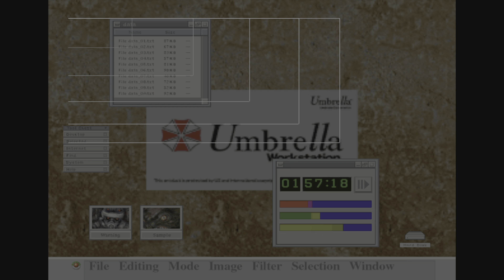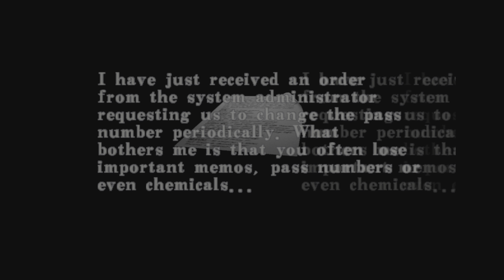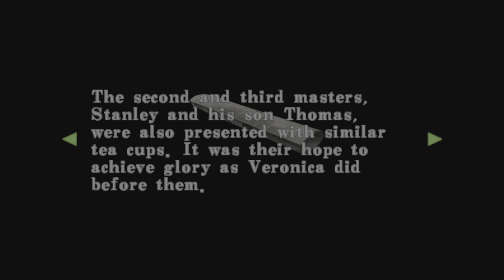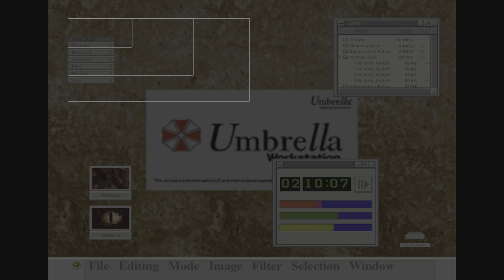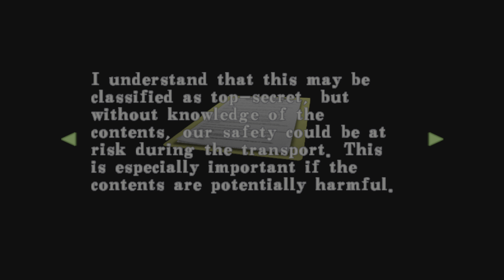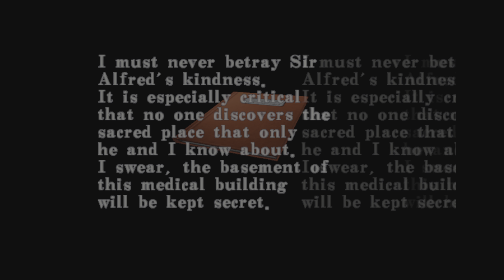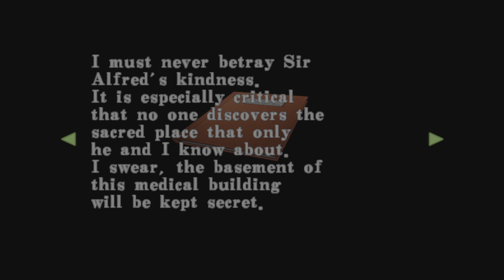Resident Evil - Code: Veronica X - Part 2 (PS5) (4K)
Resident Evil - Code: Veronica X, released in 2000, is the fourth main installment in the Resident Evil series. The story takes place shortly after the events of Resident Evil 2 and Resident Evil 3, where it follows Claire Redfield and her brother Chris Redfield as they seek to survive a viral outbreak in a prison island, followed by a facility in Antarctica.

This is a story playthrough of Resident Evil - Code: Veronica X by Capcom, played on PS5.